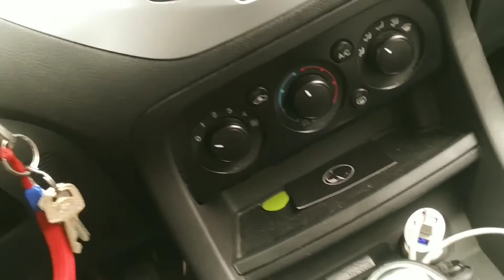COMO APRENDER A DIRIGIR? COM 10 MESES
UMA HISTORINHA DE UM BEBÊ FOFINHO QUE UM DIA QUIS APRENDER A DIRIGIR
O PROBLEMA É QUE ELE É MUITO NOVINHO
AI FICA DIFÍCIL!
SERÁ QUE O BENÍCIO CONSEGUIU DAR UM ROLÊ DE CARRO COM A AJUDA DO PAPAI?
CONFERE AÍ!
AHHHHHHHH SE INSCREVE!